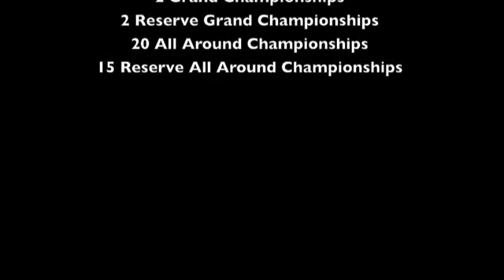KPS Mint Chip